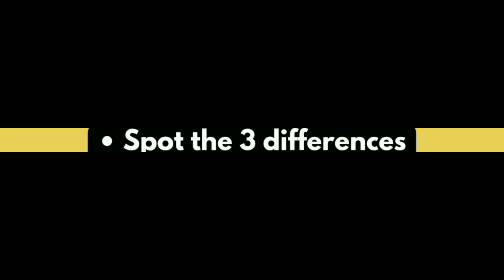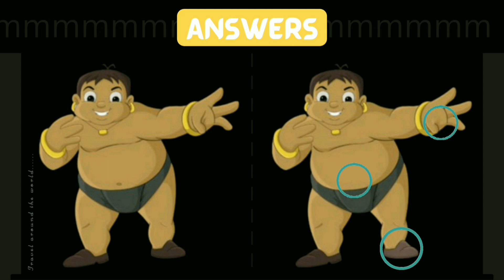Spot The Difference in Pictures: Picture Puzzle No.151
Chapter 0:00
Intro   0:08
Puzzle 1     0:17
Answer 1   0:37
Puzzle 2     0:50
Answer 2   1:10
Puzzle 3     1:22
Answer 3    1:43
Puzzle 4      1:55
Answer 4    2:16
Puzzle 5     2:28
Answer 5    2:48

Find the difference of the following
Paheliyan
Puzzle game
Puzzle solve
Puzzles
Quiz
find 5 differences game
hindi paheliyan
find the difference emoji
findthedifference hard